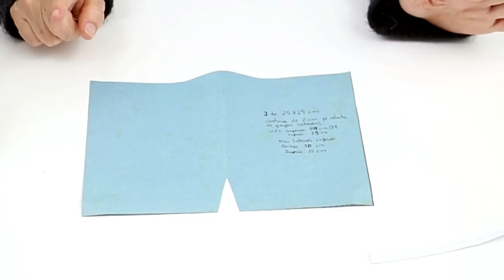MÁSCARA SUPER CONFORTÁVEL - COM MOLDE EM PDF GRÁTIS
Olá meninos e meninas! Hoje vocês vão aprender esse novo modelo da máscara de proteção que proporciona um conforto extra no uso prolongado. No passo a passo, onde você tem o molde tamango G em formato PDF para baixar gratuitamente, eu ensino também como fazer os moldes P e M. A instrução em vídeo para fazer a máscara é detalhada e objetiva, eliminando dúvidas e permitindo que você produzar sua própria peça sem erros. Economize tempo e dinheiro fazendo você mesmo a sua máscara ou para vender e complementar a sua renda. Este é mais um modelo de máscara muito confortável, excelente encaixe para a vedação da face, indicada para uso por período de tempo prolongado. As camadas em tecido de fibra de algodão proporcionam uma proteção adicional e eficaz, retendo na camada externa pequenas partículas de poeira, líquidos, pólen e outros agentes portadores de microrganismos. De acordo com estudos, a proteção oferecida pela máscara caseira, produzida em tecido de algodão é efetiva quando usada junto com as medidas recomendadas de higiene e distanciamento social.  O uso de máscaras caseiras é um acessório indispensável e recomendado em todo o país e está em acordo com as diretrizes e orientações para produção de máscaras caseiras divulgadas pela OMS e ANVISA.